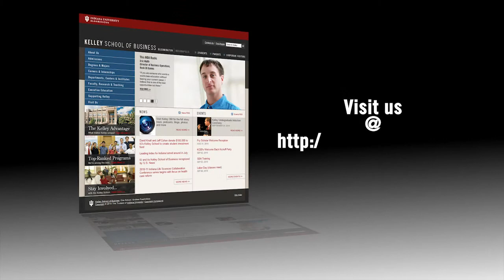Matthijs R. Wildenbeest, Babur De los Santos - Research Interview Kelley IBA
Indiana University Kelley School of Business professors, Matthijs R. Wildenbeest and Babur De los Santos discuss some of his latest research in the area of business analytics. Their research decision focused on estimating consumer search costs in online markets.